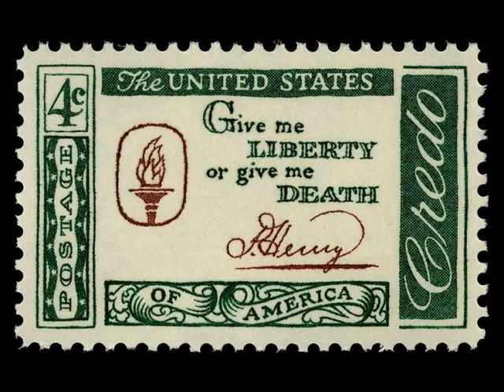Give Me Liberty! Patrick Henry’s Speech to the Second Virginia Convention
Patrick Henry's speech at the Second Virginia Convention in March 1775 at St. John's Church in Richmond, VA is credited with rallying delegates to support raising a defense against the British. While the exact words were not recorded until many years later by Henry's biographer, the speech is nevertheless an inspiring reminder of the founding principles of the United States of America.

As the first governor of Virginia, Patrick Henry played an important role as one of America's founding fathers. He was a skilled speaker and an avid Anti-Federalist. Henry spoke out against ratifying the Constitution because he felt it gave too much power to the national government. He worried that the federal government might eventually evolve into a monarchy. To mitigate some of these perceived risks, Henry and other Anti-Federalists were influential in establishing the Bill of Rights as a check on national power over the States.